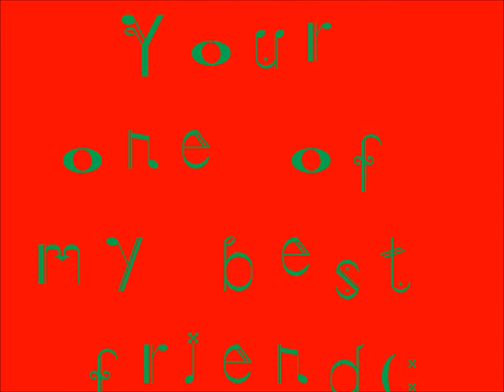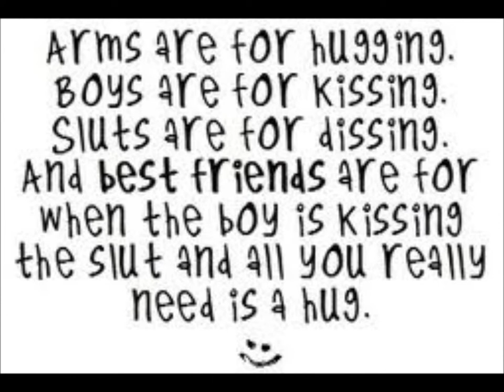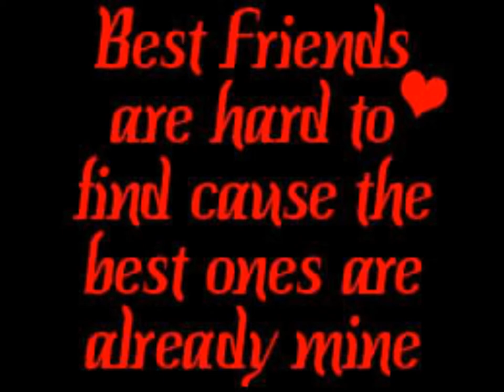Me And Madi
pictures of me and Madi